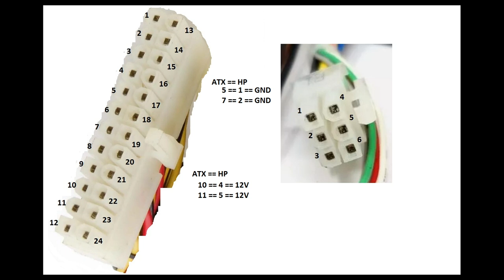+HP EliteDesk 800 G1 Power Supply - Install ATX 24-Pin to Big HP 6-Pin 12V & GND | DIY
Follow Instructions: HP EliteDesk 800 G1 Power Supply - Install ATX 24-Pin to Big HP 6-Pin 12V & GND